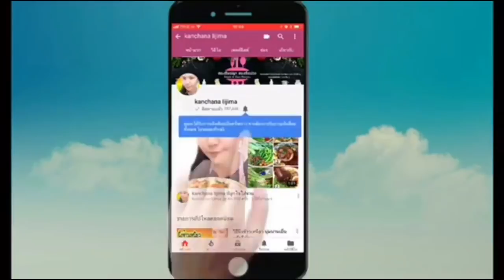เมนูบอกรักวาเลนไทน์14 กุมภาพันธ์ 2561